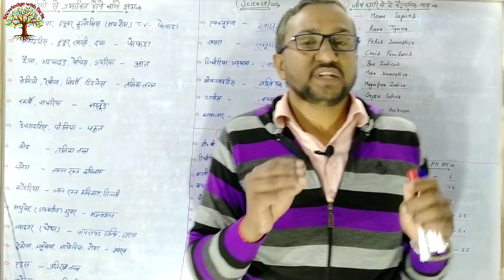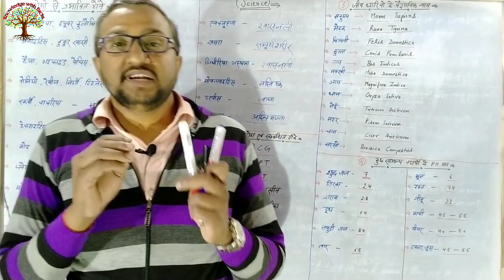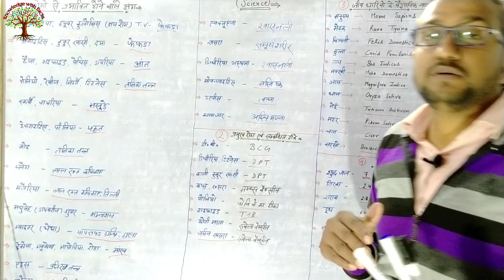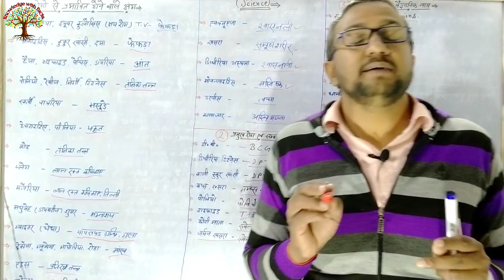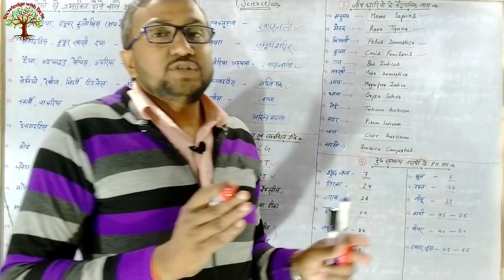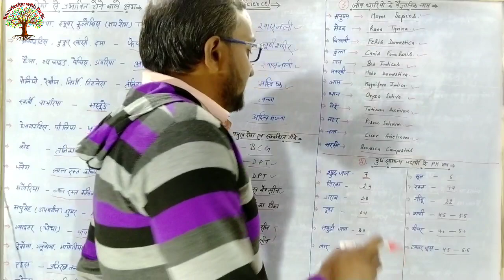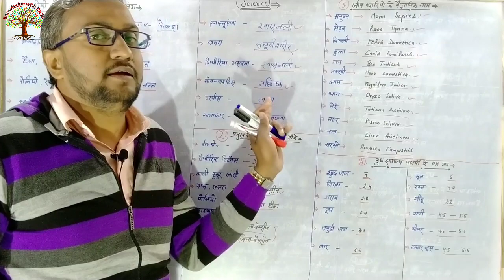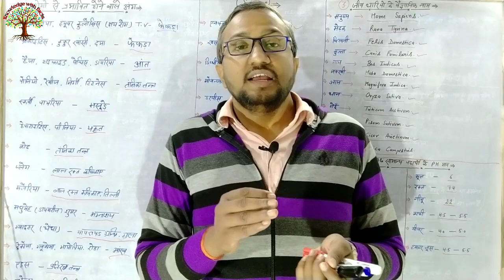मानव रोग से संबंधित प्रश्न Human Desease ph मान, ph मान क्या है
मानव रोग से संबंधित प्रश्न
Human Desease
PH मान,
ph मान क्या है
मानव रोग
मानव रोग व प्रभावित अंग ट्रिक
human disease and affected part trick

दोस्तो
आज का जो यह हमारा वीडियो है यह विज्ञान पर पूरी तरह से आधारित है जो पूरे वीडियो में लगभग 50 से 60 प्रश्नों को समाहित किए हुए हैं जो आपके परीक्षाओं के दृष्टिकोण से बहुत ही महत्वपूर्ण है इस पूरे वीडियो को हमने 4 भागो में बाटा हुआ है जिसमें पहला रोगों से प्रभावित शरीर के अंग। और दूसरे भाग में रोगों से संबंधित कौन-कौन से टीके लगाए जाते हैं। और तीसरे भाग में जीव धारियों के वैज्ञानिक नाम के बारे में बताया गया है। और चौथे और अंतिम भाग में कुछ प्रमुख पदार्थों के PH मान के बारे में बताया गया है...
दोस्तों इस पूरे वीडियो को बहुत ध्यान से देखिएगा क्योंकि यह पूरा वीडियो आपके रेलवे की परीक्षाओं चाहे वह NTPC हो या Group D हो दोनों के लिए ही बहुत ही महत्वपूर्ण साबित होगा।

हमे पूरा भरोसा है आपको यह वीडियो बहुत ही पसंद आएगा...अगर आपको हमारा वीडियो पसंद आता है तो please वीडियो को Like 👍 और Share जरूर करे और हां अगर आप हमारे चैनल पे नए हो तो Channel को जरूर susbcribe करे।